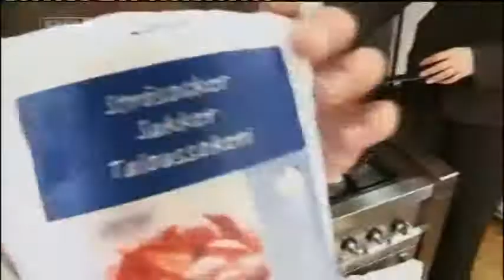Burnin Red Ivanhoe 2005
Burnin Red Ivanhoe anno 2005 performing the song Canaltrip